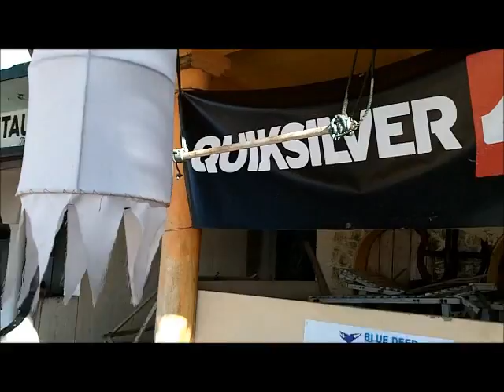Hilarious!! The CFL's very own Patrick Kabongo does a Pull-up clinic in Sri Lanka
The CFL's very own Patrick Kabongo during his recent visit to Sri Lanka put on an impressive display in the one set max tradition at the International Beach House & Drunken Monkey in Hikkaduwa.  It tough act for his best buddy Govinda Tidball to follow.  Enjoy!!